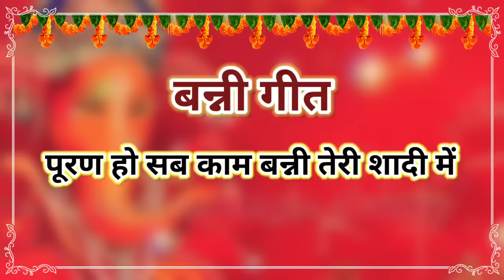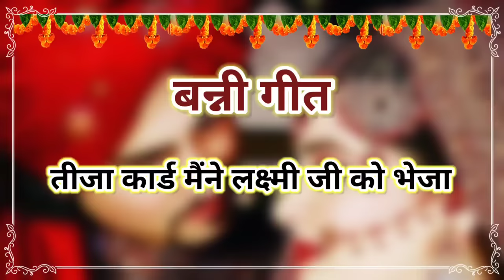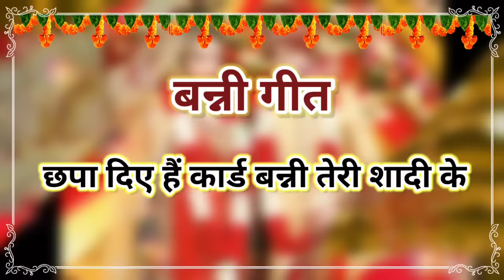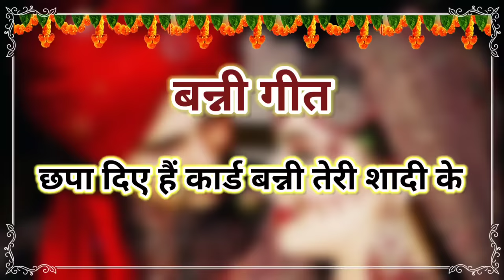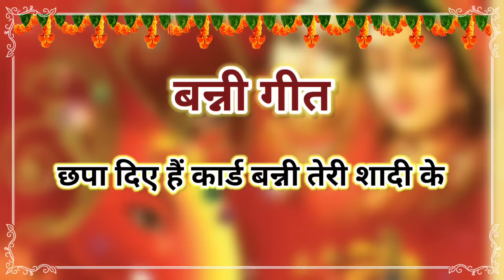बन्नाबन्नी छपा दिए हैं कार्ड बन्नी तेरी शादी के💐बहुत ही प्यारा बन्नी गीत शादीस्पेशल banna banni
,बन्ना बन्नी गीत : छपा दिए हैं कार्ड बन्नी तेरी शादी के

banna banni geet : chapa diye hain card banni teri shadi ke

khayal geet
dadra geet
jaccha geet
sohar geet
shadi vivah ke geet
घोड़ी गीत
Ghodi Geet
भात गीत
nakta geet